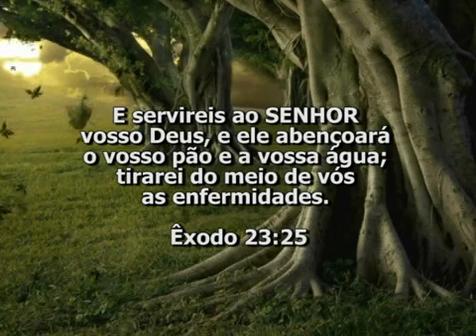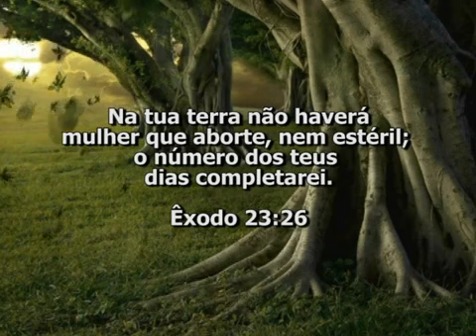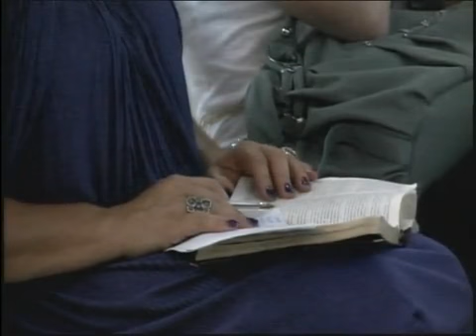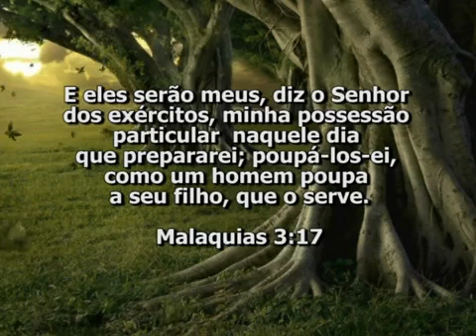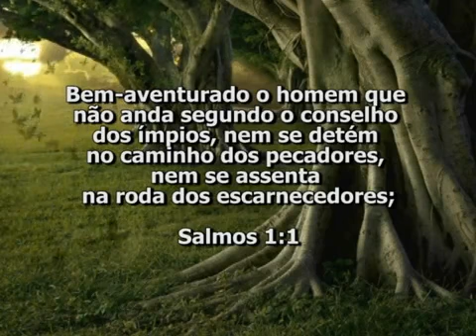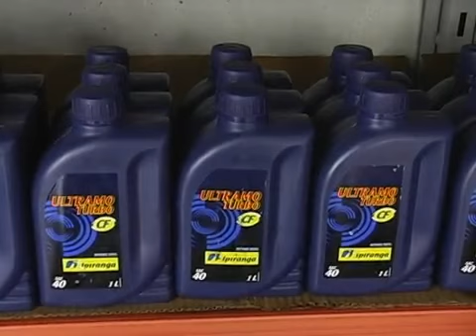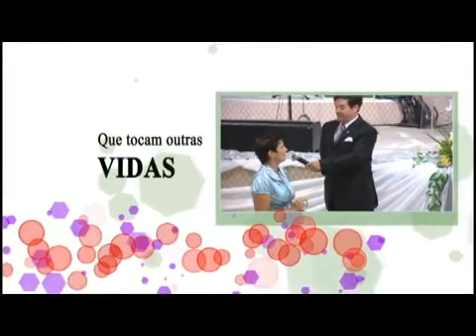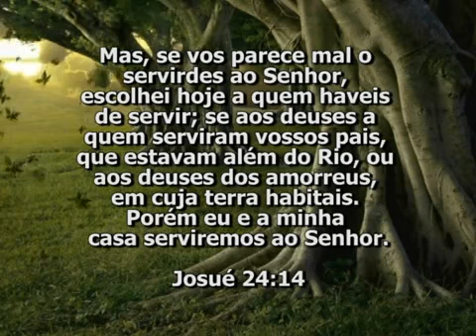Programa Realidade 05-01-2012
Programa Realidade do dia 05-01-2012